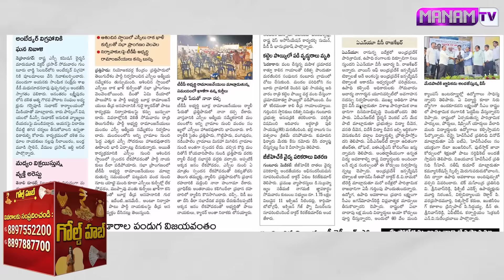గీతాంజలి చనిపోయిన తరువాత బయటపడ్డ నమ్మలేని నిజాలు | Shocking Facts Behindi The Geetanajali Issue